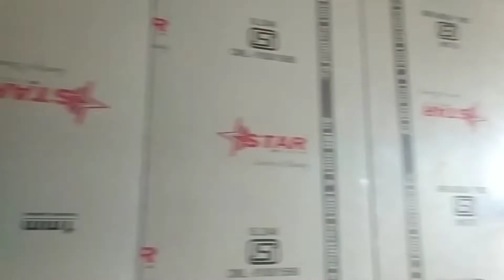new home main furniture work kaise kiya jata hai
new 🏚️🏘️  Mein furniture ka karane ke liye Sampark Karen sirsma Kurukshetra Haryana